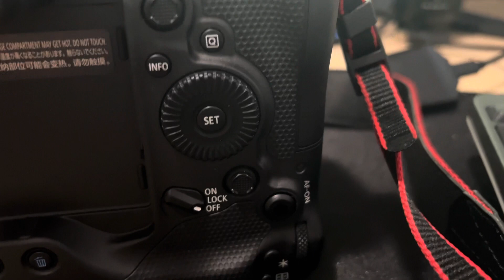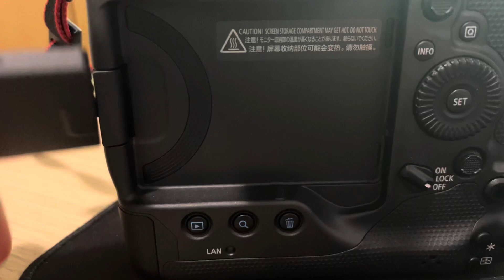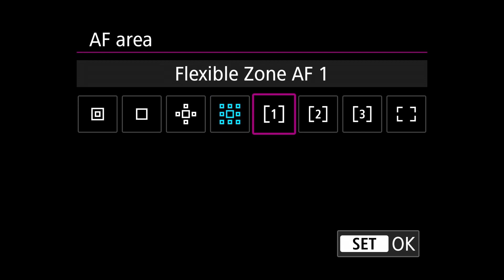CANON R3 - Útlit og fókuskerfi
Ég sýni frá helstu stillingum fyrir dýraljósmyndun og hvað ég sé þegar ég er að nota vélina.
Fer yfir og sýni frá vélinni sjálfri.

· 24 megapixla full-frame stacked baklýst myndflaga.
· 30 rammar á sek.
· ISO 100 - ISO 102,400 (hækkun í ISO 204,800).
· Allt að 8 stoppa hristivörn með innbyggðri hristivörn og Canon IS linsum.
· Eye control AF.
· Eltir sjálfvirkt fólk, dýr og farartæki í bæði ljósmyndun og vídeó.
· 8.2 cm hreyfanlegur snertiskjár, 4,200,000 punkta upplausn
· Blackout-free 5,760,000 punkta rafrænn sjóngluggi.
· WiFi og Bluetooth.
· 6K RAW í 60fps.
· 4K í 120p.